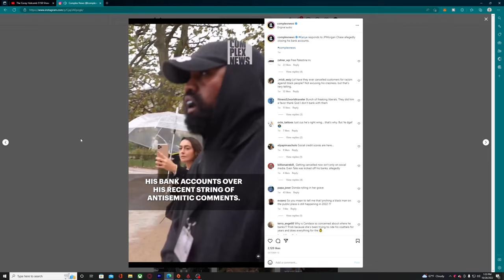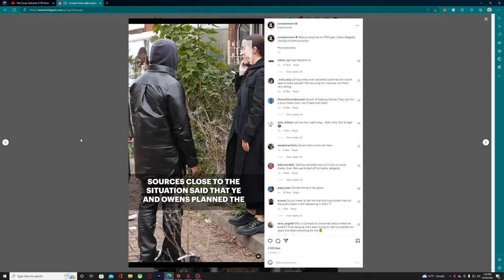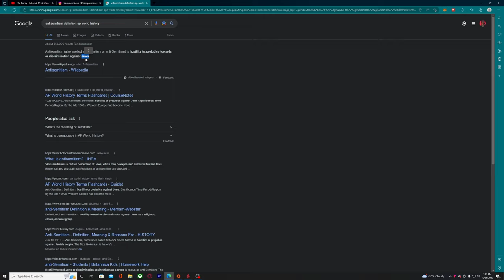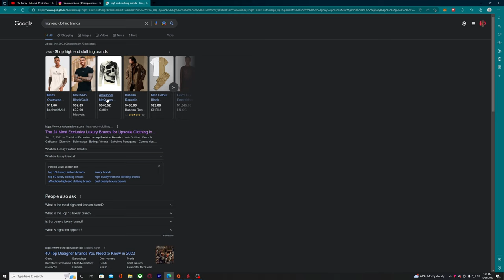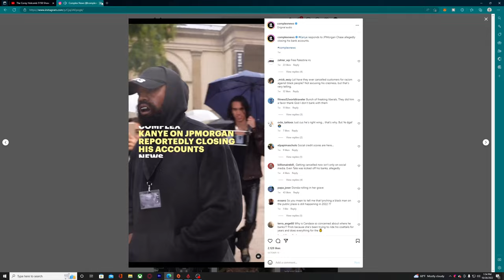Corey Holcomb thoughts on Kanye West being Cancelled. Reaction